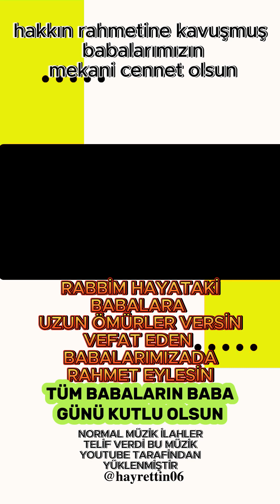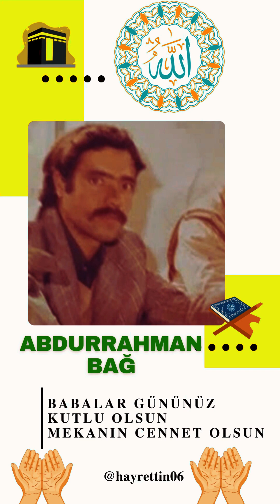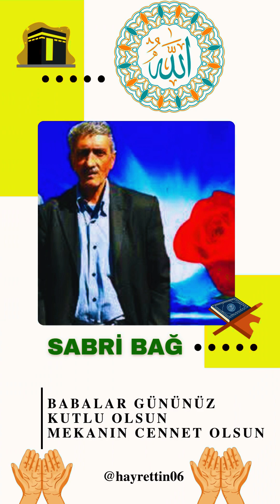hakkın rahmetine kavuşmuş babalarımızın mekani cennet olsun